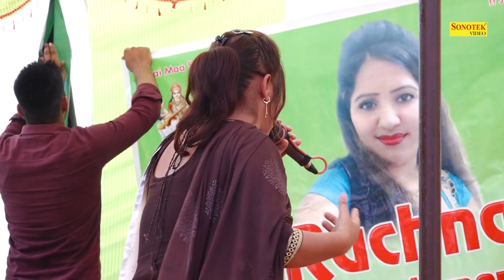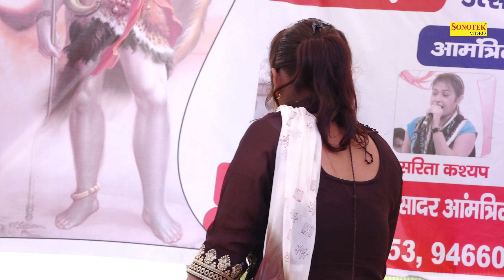मै तेरे प्यार मे मगन I varsha Chaudhary I Haryanvi ragni I Ladhuwash Ragni I Tashan Haryanvi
itle Song :- meinTeri pyar me magan
Album : -  Ladhuwash Ragni Competition
Singer :- varsha Chaudhary
Artist :- varsha Chaudhary